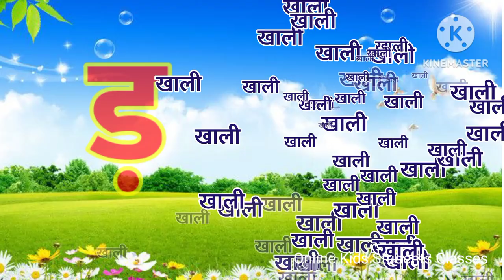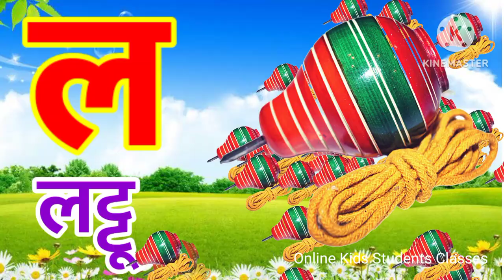हिन्दी वर्णमाला।अ से अनार आ से आम।क से कबूतर ख से खरगोश।a se anar aa se aam|Hindi Varnmala